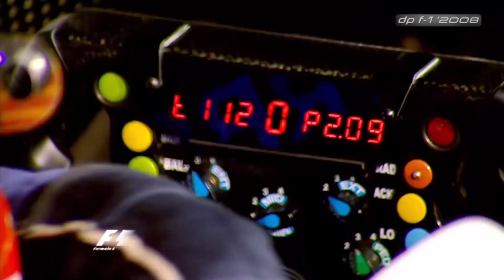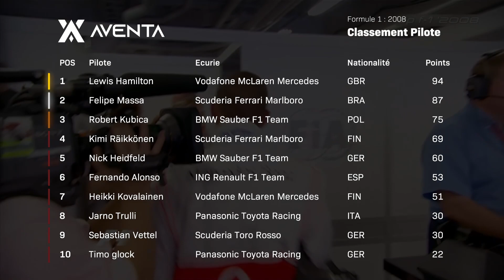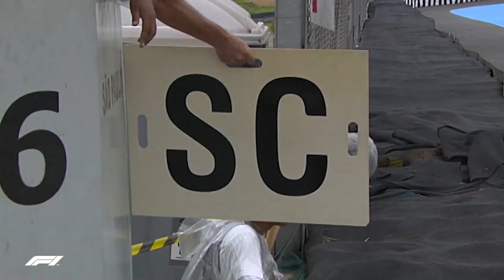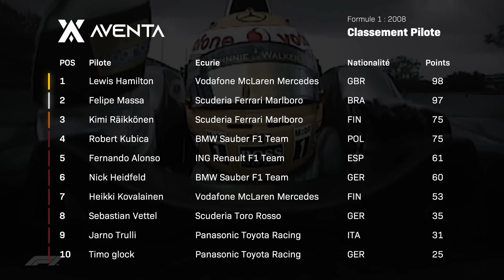Champion pendant 30 seconde - Bresil 2008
La dernière course de la saison 2008 de Formule 1 fait partie des plus épiques de l’histoire du sport. Aujourd’hui je vous raconte comment, pendant 30 secondes, un pilote à pu être sacré champion du monde avant de se voir sa couronne arracher des mains. Voici l’histoire du Grand Prix du Brésil 2008.
Sur Aventa, je vous raconte les petits récits qui font la grande histoire automobile, que ce soit sur piste, en rally ou dans la rue.